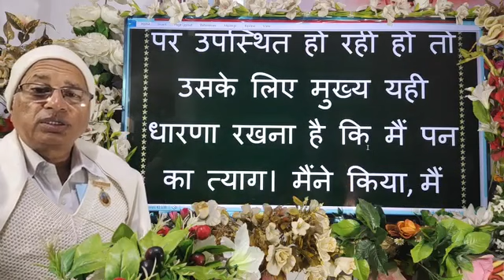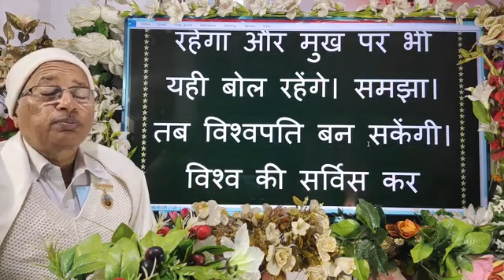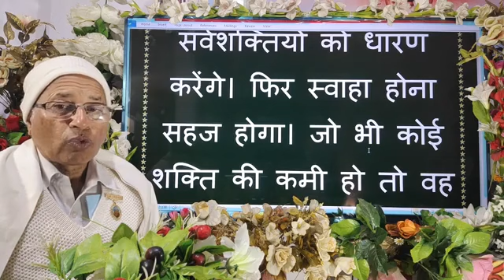" विश्वपति बनने की सामग्री" /अव्यक्त मुरली-057/ 11-06-1970/ ब्रह्माकुमारीज़ / Dr Surender Sharma